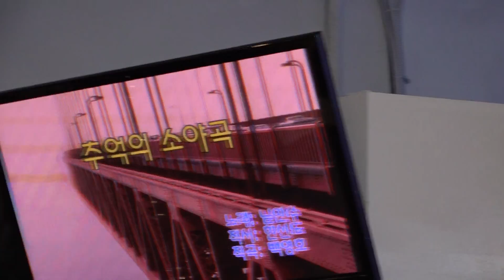가수 최종란 추억의소야곡